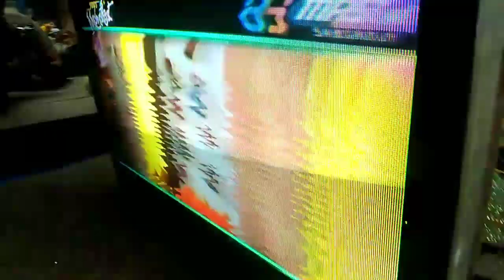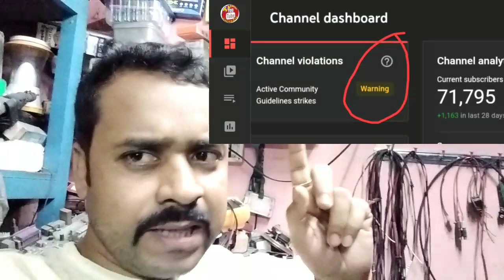Videocon TV picture problem.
Videocon TV picture problem. Videocon Ultra slim. Tv repairing hindi. Synk type problem in videocon crt tv.

My
New Channel 2nd Video Link  👇👇
🎆 Colour TV power problem repair.

or